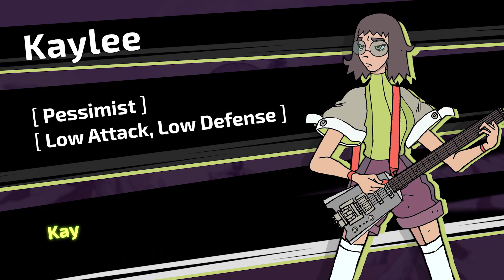Get Ready to Rock! - Infinite Guitars Available NOW | Humble Games